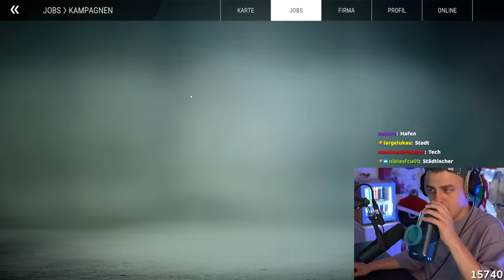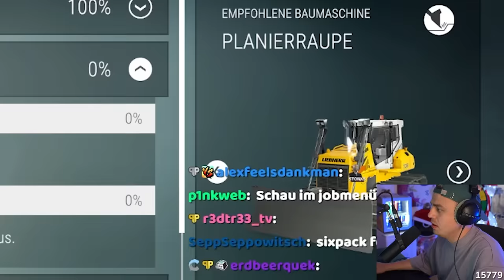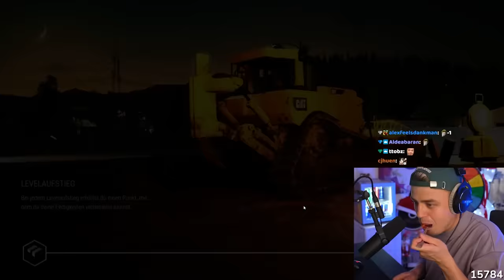Wir gründen eine Baufirma, obwohl wir nicht bauen können